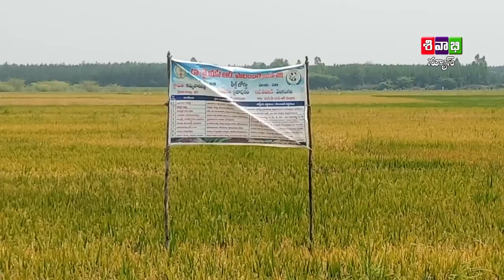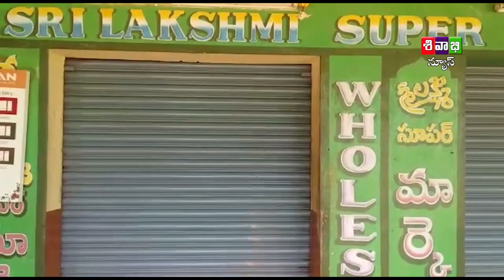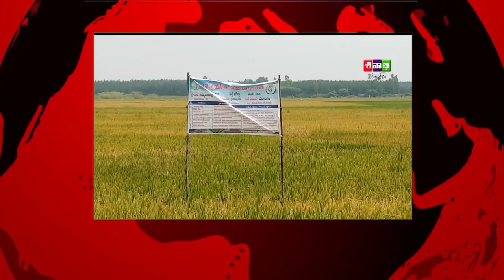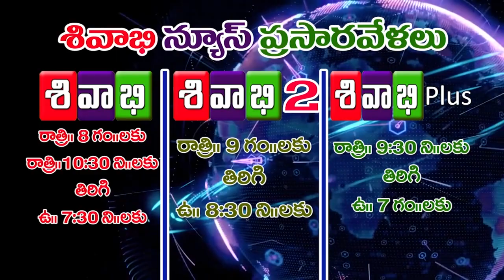SIVABHI NEWS AS ON 02MARCH 2020